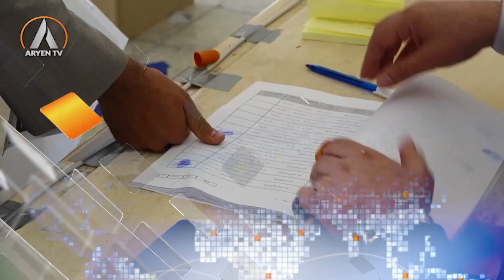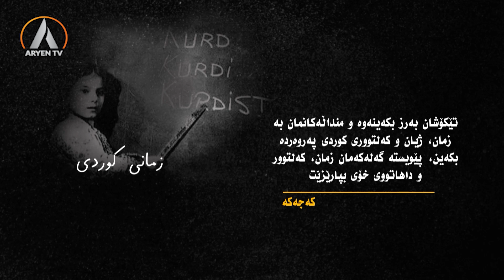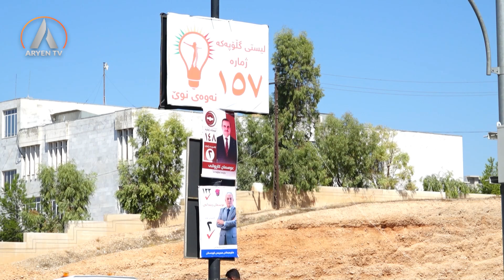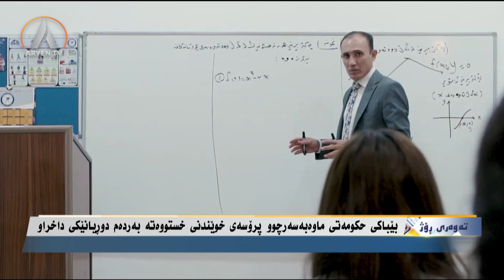TEWERI ROJ 29 09 2024 تەوەری رۆژ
تەوەری رۆژ
پێشکەشکار: هاوڕێ کاروان
میوانان: شاگوڵ حەسەن - کاندیدی خولی شەشەمی پەرلەمان لە هەولێر
شیێروان محەمەد- شارەزای پەروەردەیی